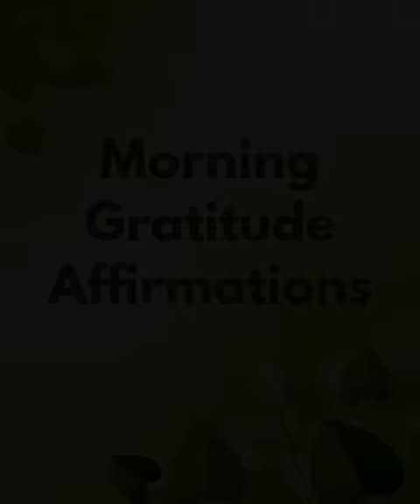Morning GRATITUDE Affirmations | Listen for 21 Days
Enjoy these powerful Morning Gratitude Affirmations,  inspired by Jack Kornfield, Abraham Hicks, Louise Hay, Deepak Chopra, and Wayne Dyer. Having an attitude of gratitude allows more to flow into your life. Appreciate all you have and be thankful for everyone and everything in your life.

0:00 Introduction
2:28 Affirmations begin
7:18 Final Thoughts

Yes, you can take important steps to improve your mindset, but if you’re really having a tough time, don’t try to power through it alone. Get the help you need from a licensed therapist.

Everything we repeatedly say to ourselves out loud or in our thoughts are an affirmation.

Affirmations in New Thought and New Age terminology refer primarily to the practice of positive thinking and self-empowerment — fostering a belief that "a positive mental attitude supported by affirmations will help you achieve success."

More specifically, an affirmation is a carefully formatted statement that should be repeated to one's self frequently. For affirmations to be effective, it is said they need to be present tense, positive, personal, and specific.

What is a Gratitude Meditation?
Gratitude meditation is a type of meditation that focuses on expressing gratitude for the things in your life. According to Jack Kornfield:

“Buddhist monks begin each day with a chant of gratitude for the blessings of their life. Native American elders begin each ceremony with grateful prayers to mother earth and father sky, to the four directions, to the animal, plant, and mineral brothers and sisters who share our earth and support our life. In Tibet, the monks and nuns even offer prayers of gratitude for the suffering they have been given”

While some people might think of meditation along the lines of sitting in a dark room and clearing your mind, gratitude meditation can be practiced in many different settings. One might practice gratitude meditation while they wait for their morning coffee to brew, for example.

Morning Gratitude Affirmations,
Gratitude Affirmations,
21 day meditation challenge,
Morning Affirmations,
Gratitude,
Affirmations,
powerful gratitude affirmations ,
youtube i am affirmations morning,
i am affirmations,
morning gratitude prayer,
thank you affirmations,
Morning Gratitude Meditation Guided,
attitude of gratitude,
Bob Baker meditation,

morning affirmations louise hay
short gratitude meditation
gratitude meditation audio
simple morning gratitude meditation
positive morning
law of attraction
positive affirmations